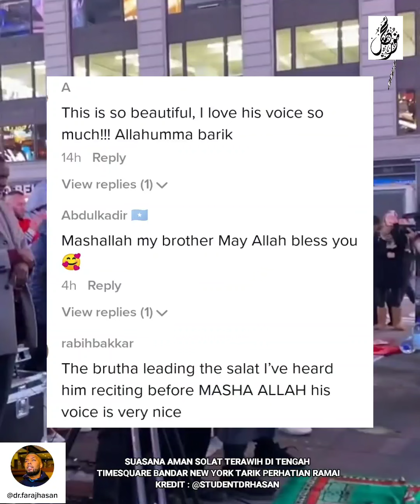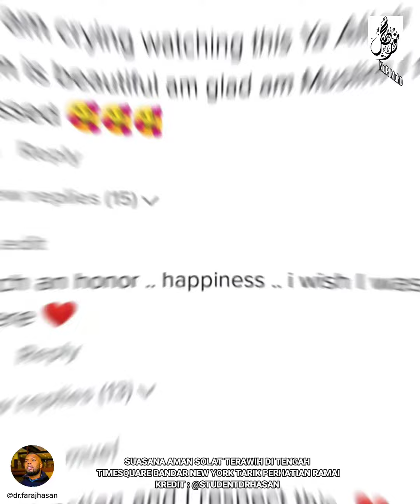ALLAHUAKHBAR, SOLAT TERAWIH DI TENGAH2 TIMESQUARE NEW YORK TARIK PERHATIAN RAMAI